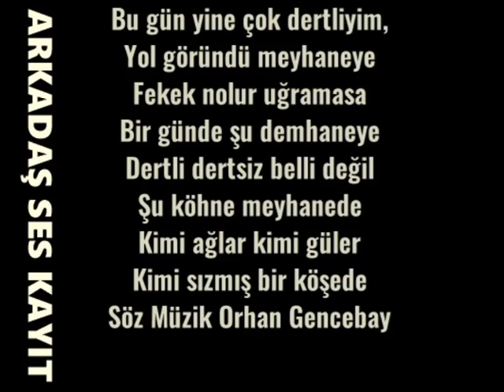Zuhal Tan Yol Göründü Meyhaneye CD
Söz Müzik Orhan Gencebay

Bu gün yine çok dertliyim,
Yol göründü meyhaneye
Fekek nolur uğramasa
Bir günde şu demhaneye
Dertli dertsiz belli değil
Şu köhne meyhanede
Kimi ağlar kimi güler
Kimi sızmış bir köşede